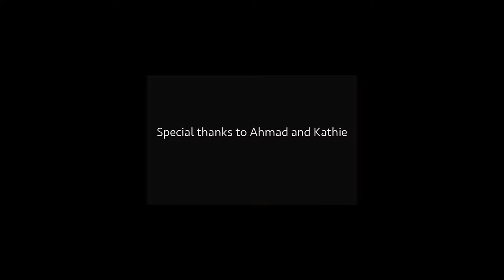The Epic Road Trip- Directed by Jenny JeanPierre (Frank Hooker's CIN 101 class at ECC)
A lovestruck college student takes a crazy bus ride down south to visit her boyfriend.